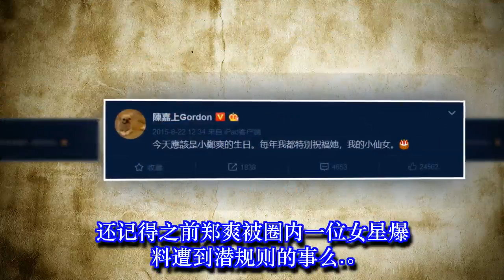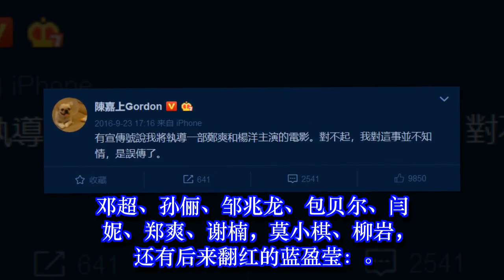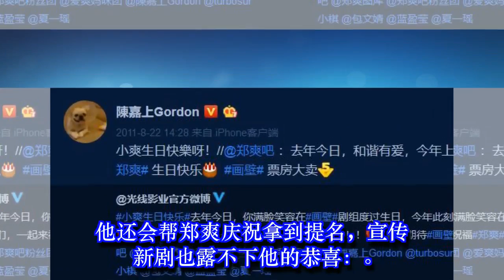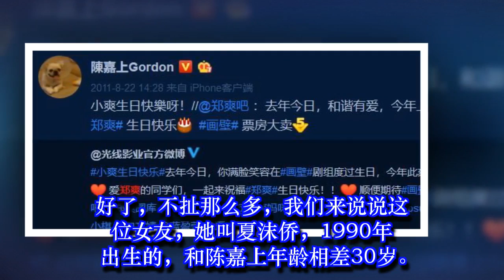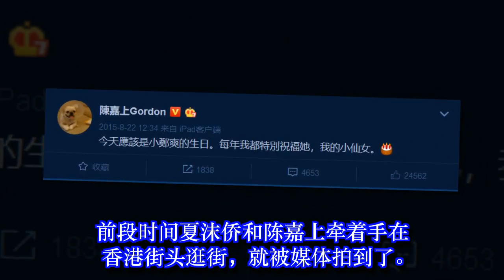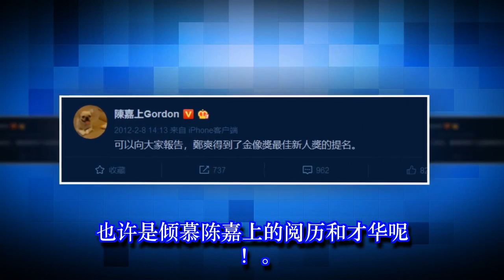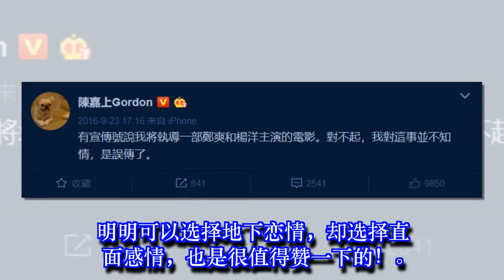被爆潜规则，又老牛吃嫩草，所以郑爽是来挡枪的么？